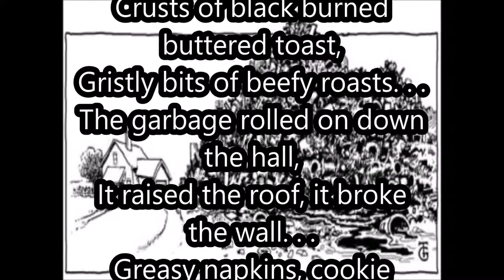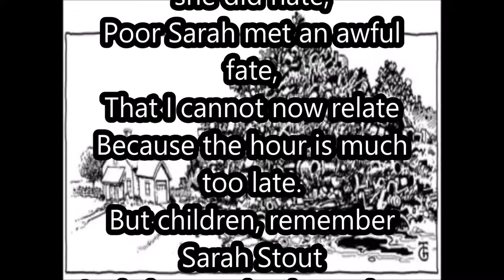Shel Silverstein - Sarah Cynthia Sylvia Stout (Narrated by Jeff W. Hitchcock)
One of my favorite poems from one of the greats! Not as good as the original but I had fun so :P